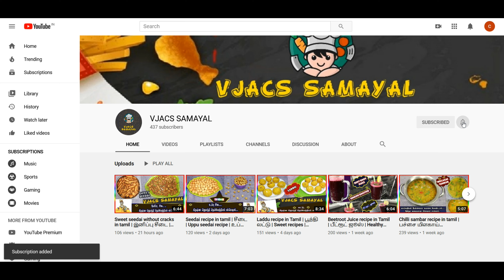Purattasi Thaliyal | புரட்டாசி தளியல் | புரட்டாசி மாதம் முதல் சனிக்கிழமை தளியல் முறை